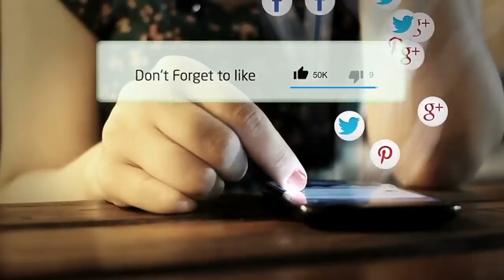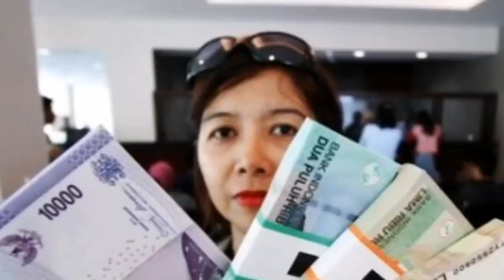HEBOH! Ramalan Zodiak Roy Kiyoshi 18 - 24 Maret 2019 100% Akurat